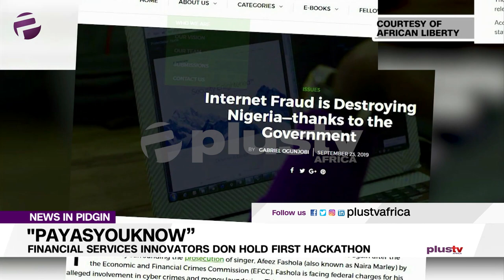PAYASYOUKNOW: Financial Services Innovators Don Hold First Hackathon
The Financial Services Innovators(FSI) wen dem colabo with other sponsors, organize wan Hackathon groove wen dem call 'Pay As you Know' for young Naija developers to give beta mata to know who dey do wuruwuru for de  Finacial join bodi.